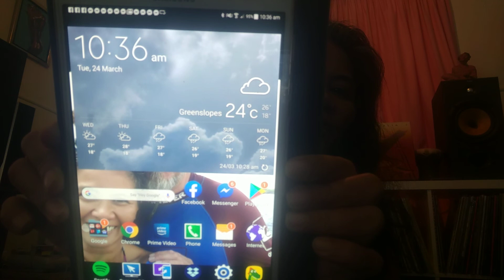Help a Mate raffle